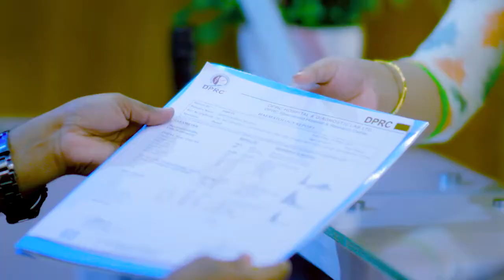কোমর ব্যথা, পিএলআইডি ও পা ঝি ঝি ভাল হল | Back Pain, PLID, Slip Disk symptom & Treatment